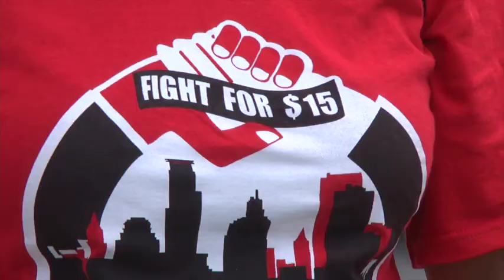VIDEO: Fast Food Workers Strike